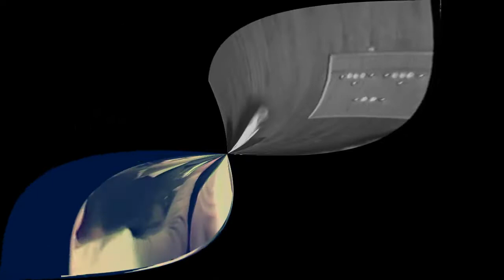Jan Verhoeven - Eenmaal komen de tranen (1982 Zilveren bruiloft Kees en Mien deel 1)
Zilveren bruiloft van Kees en Mien Pijnenburg